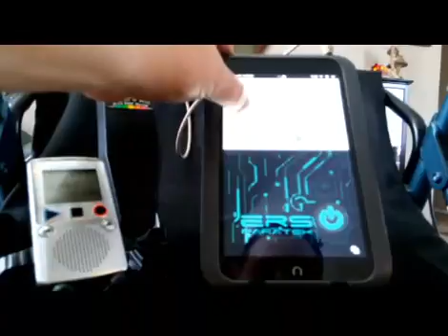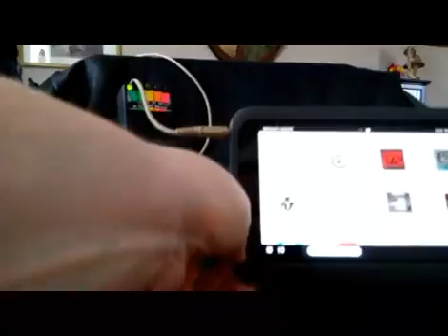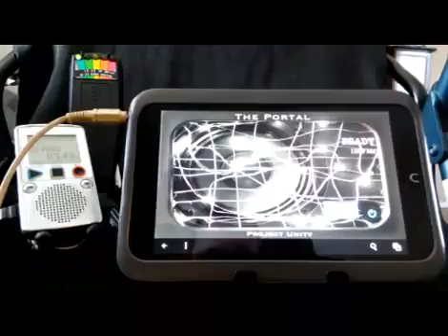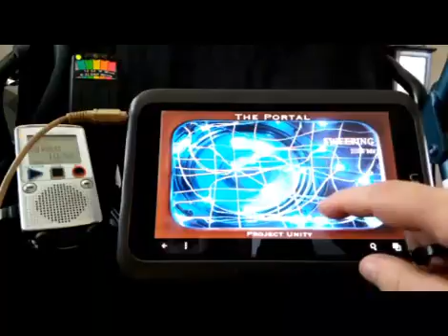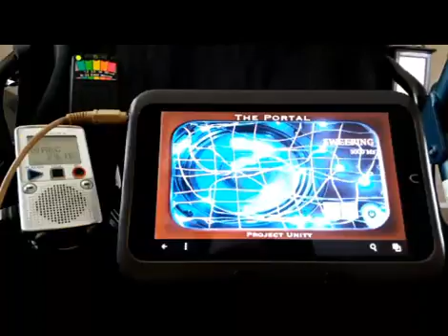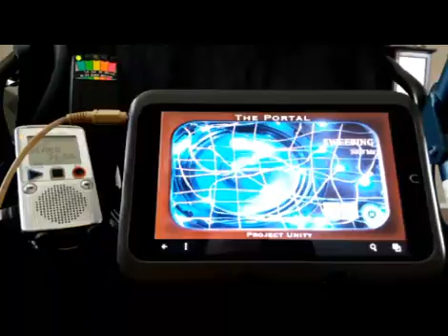MISS ANY DEPARTED PETS? THIS SESSION IS FOR THEM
Missing departed pets?  This session is for them, using the portal app.